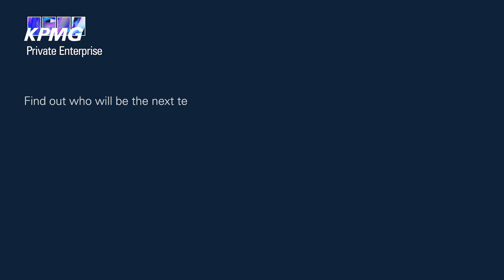Innovating Ethical and Efficient Drug Development with Gelomics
Pioneering a faster, more ethical future for drug development. Gelomics is transforming pharmaceuticals by making drug testing more accurate and less reliant on animal trials. Christoph Meinert, Gelomics CEO & Co-Founder, represented Australia as a finalist in the Global Tech Innovator 2024 Competition.